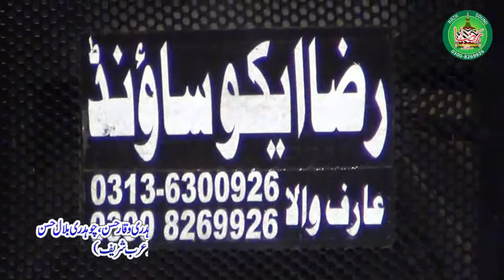Ali Ali Bol Piyary By Shakeel Sandhu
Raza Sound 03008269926